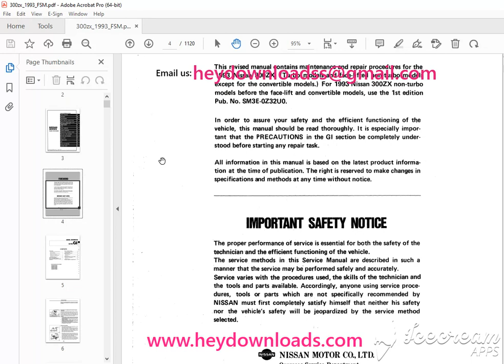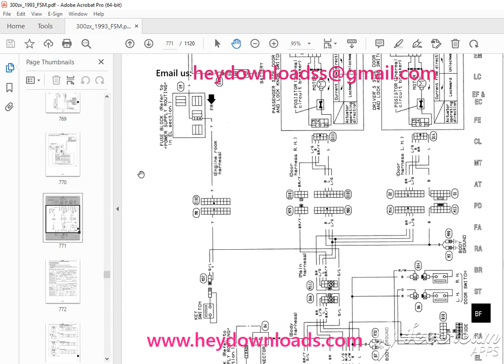1993 NISSAN 300ZX Z32 Series Service Manual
1993 NISSAN 300ZX Z32 Series Service Manual PDF DOWNLOAD

Language : English
Pages :  1120
Downloadable :Yes
File Type : PDF